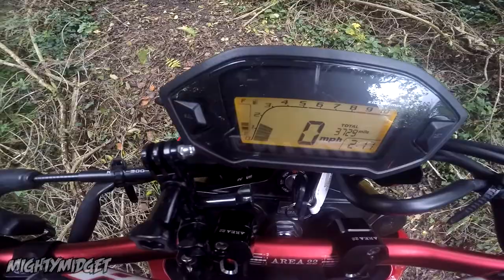Very Bad Decisions.........Grom Exploring!!